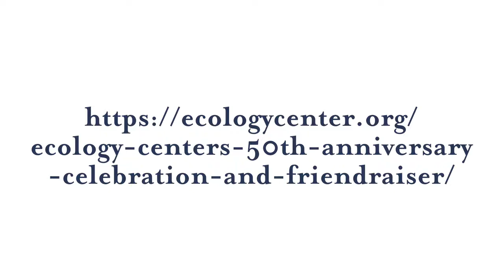50th Anniversary Friendraiser Trailer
We hope you can join us! December 5, 2020
6:30-7:00PM PST (Green Room Ticketed *)
7:00-8:00PM  PST (FREE)